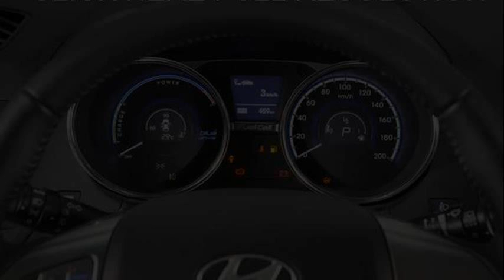hyundai ix35 fuel cell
hyundai ix35 fuel cell fiyat
hyundai ix35 fuel cell price
hyundai ix35 fcev
hyundai ix35 fuel cell review
hyundai ix35 fuel cell car